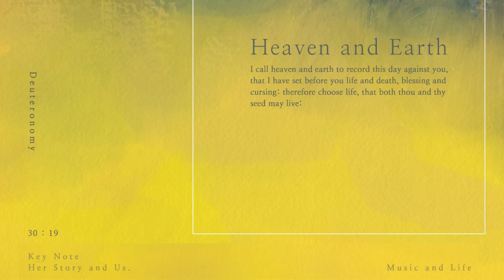Heaven and Earth - 키노트(Key Note)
키노트(Key Note)  「피아노와 함께하는 매주 수요 묵상」

내가 이 날 하늘과 땅을 불러 너희에게 증거로 삼노라.
내가 생명과 사망과 또 복과 저주를 너희 앞에 두었나니
그러므로 너와 네 씨가 살기 위하여 생명을 택하라.

I call heaven and earth to record this day against you, that I have set before you life and death, blessing and cursing: therefore choose life, that both thou and thy seed may live:

내가 오늘 하늘과 땅을 불러 너희에게 증거를 삼노라
내가 생명과 사망과 복과 저주를 네 앞에 두었은즉
너와 네 자손이 살기 위하여 생명을 택하고

This day I call heaven and earth as witnesses against you that I have set before you life and death, blessings and curses. Now choose life, so that you and your children may live

:: Credit
Song Writing 키노트(Key Note )
Piano 키노트(Key Note)
Recording Engineer Sean Huh
Mixing & Mastering 키노트(Key Note)